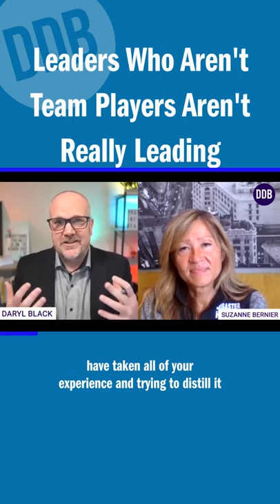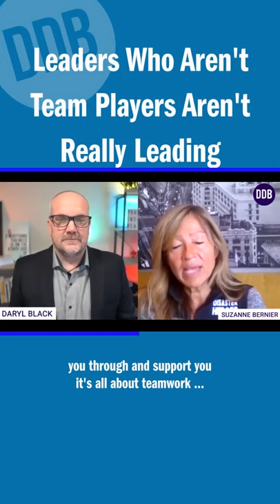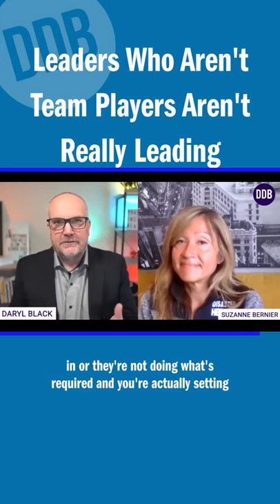Leaders Who Aren't Team Players Aren't Really Leading